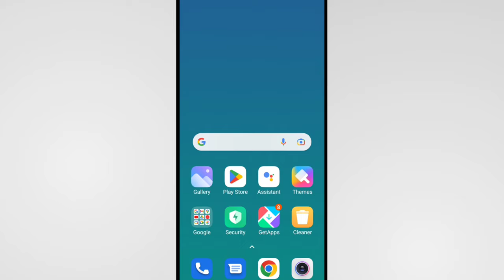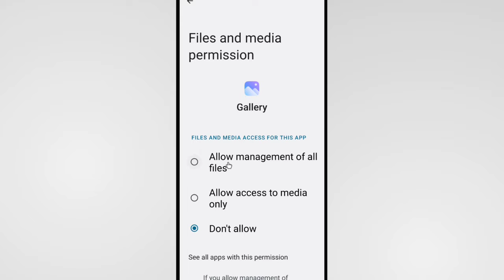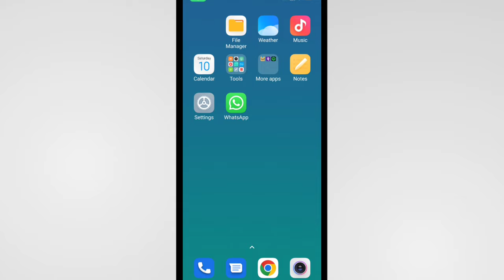Redmi Gallery Photo Not Showing | Miui Gallery Not Showing All Pictures